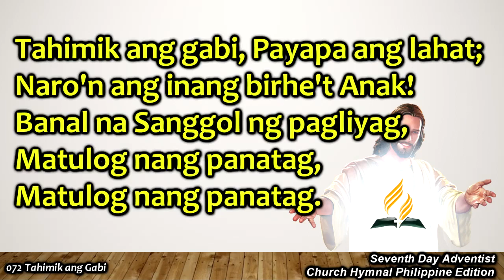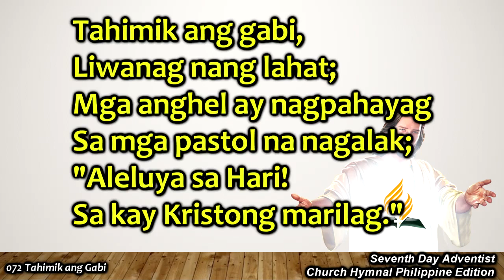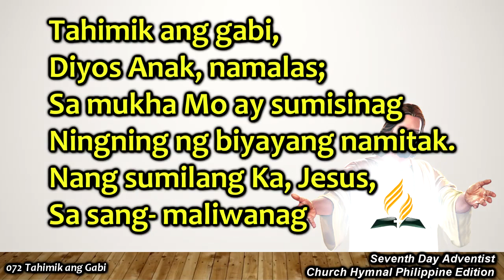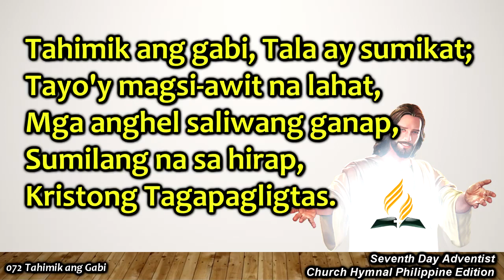Church Hymnal #072 – Tahimik ang Gabi